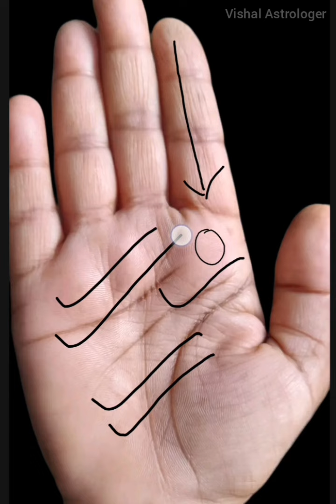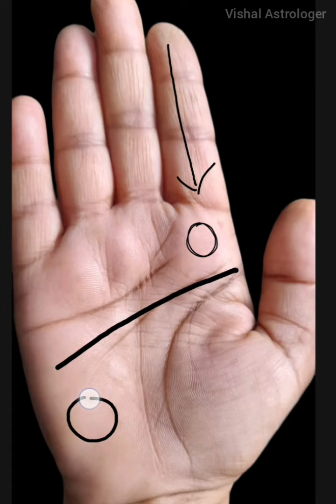यह गुरु मुद्रिका बहुत ही भाग्यशाली हाथों मे होती है भाग्य को बलवान और बुरे कर्म करने से रोकती है।